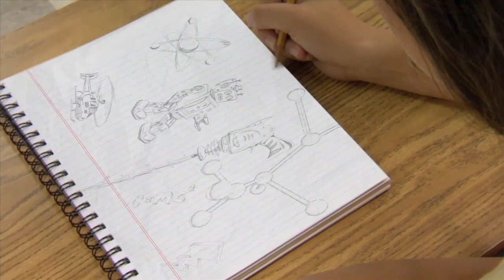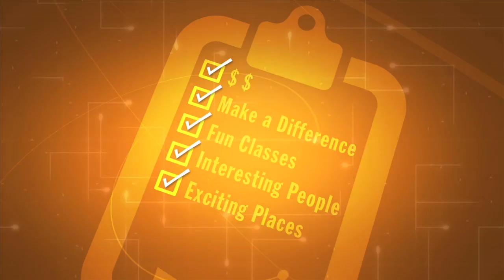TXBrainPower.org -- My Career Path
AMS Pictures Public Interest partnered with the Texas Workforce Commission to create four videos for their student-focused website txbrainpower.org.  Each video highlights a real-life Texan's educational and professional journey which sets them on a STEM (Science, Technology, Engineering, Math) focused career path. Designed to translate the somewhat foreign concept of "STEM careers" into something that a young, aspiring Texan can relate to - the videos are crafted in a manner that speaks directly to a student population. Utilizing fun and relevant animations, a youth-focused cinematography style, and an informative and motivational storytelling approach, the Texas Brain Power video series portray STEM education and careers as exciting, valuable and attractive future for students 14 -- 23 yrs old.

Watch the video above as Texas high school student, Shree Bose explores her potential career paths.

AMS Pictures Public Interest, is an Austin-based creative media company specializing in communication strategy, digital storytelling and campaigns for social good.